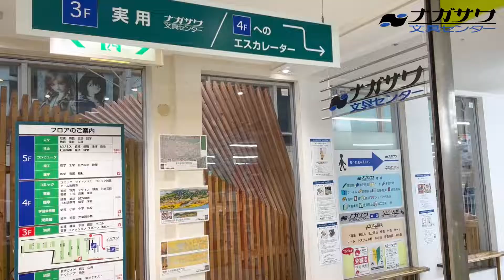金封がこんなに！たくさん取り揃えております！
ナガサワ文具センターでは、さまざまな金封をたくさんお取扱いしております。お祝い事・仏事の金封はもちろん、関西で主に使用されている黄白の水引も販売しております。ぜひ、一度お越しください(^^)